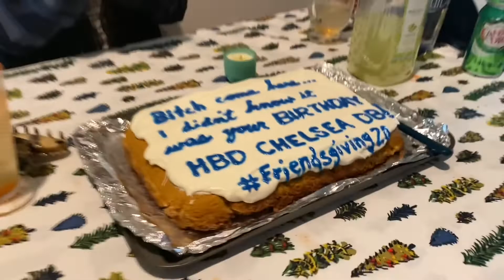Friends Giving and a Birthday 🥳